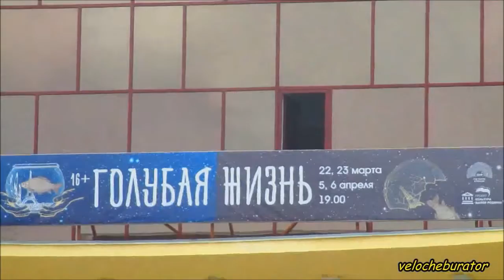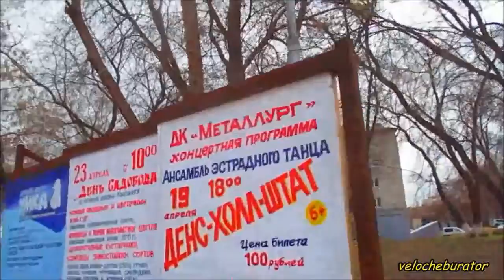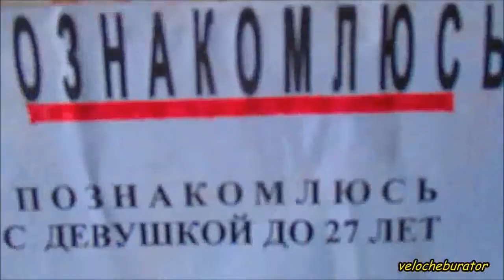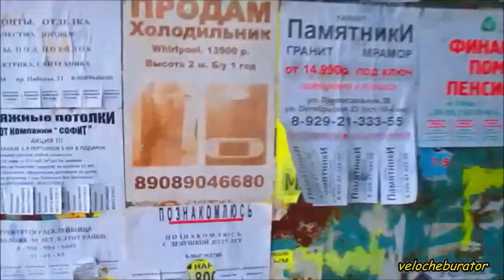Олень Live экскурсия по городу с прикольными коментами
Каменск Уральский = Welcome to the Kamensk Ural'skiy . Ural.  near Yekaterinburg ; Путешествуем по городу в Свердловской области . Тут до сих пор холодно .еще не везде растаял снег . Холодный ветер , кое где еще есть мусорок . Воздух тяжелый , много пыли в городе , это потому что много заводов , это же как никак - металлургическая ,и колокольная столица Урала . Но ; да ладно . живут же люди и тут не плохо